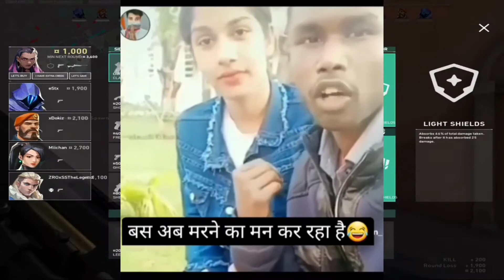nibba nibbi roasting|Singal londo ki jelagi | oh my god true love